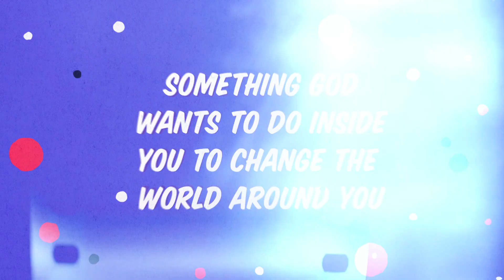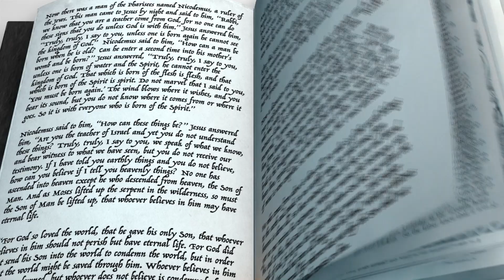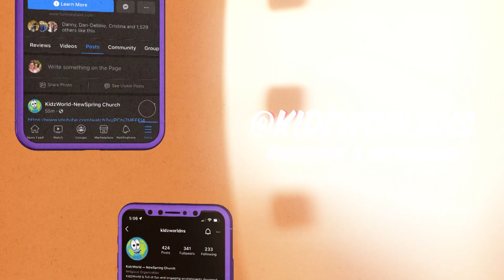Online Church for 252 - December 10/11